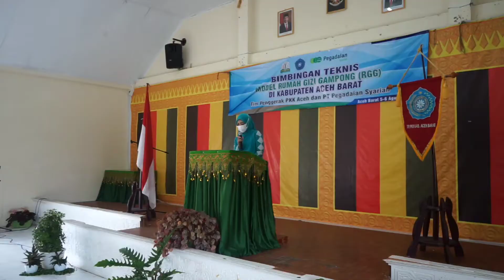Pencegahan Stunting Penting untuk Menyambut Bonus Demografi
MEULABOH--Ketua Tim Penggerak Pemberdayaan Kesejahteraan Keluarga (TP PKK) Aceh, Dyah Erti Idawati, mengingatkan pentingnya pencegahan stunting digencarkan saat ini. Sebab, pada tahun 2045 saat bonus demografi terjadi di Indonesia, anak-anak tersebut akan memasuki usia produktif dan mendominasi penduduk negeri.

"Anak-anak kita saat ini perlu kita siapkan dengan baik agar menjadi generasi yang unggul saat menghadapi bonus demografi nanti," kata Dyah Erti Idawati saat membuka bimbingan teknis model Rumoh Gizi Gampong (RGG), di Kantor PKK Kabupaten Aceh Barat, Meulaboh, Kamis, (5/8/2021). Bimbingan teknis itu diikuti oleh seluruh kader PKK tingkat kabupaten, kecamatan dan gampong di Aceh Barat.